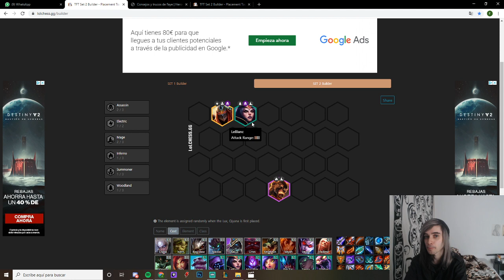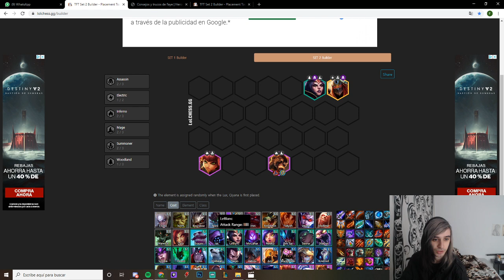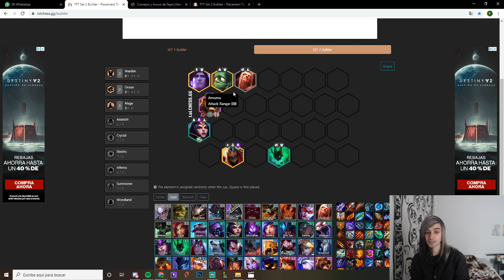GUIA AVANZADA POSICIONAMIENTO , PARTE 3: ASESINOS | Teamfight Tactics LOL Español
Guias de TFT en Español